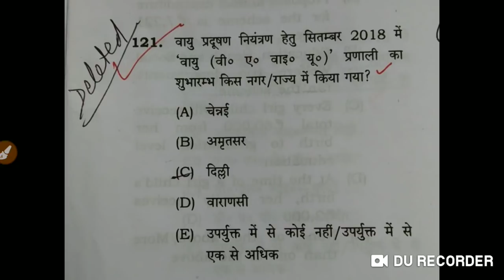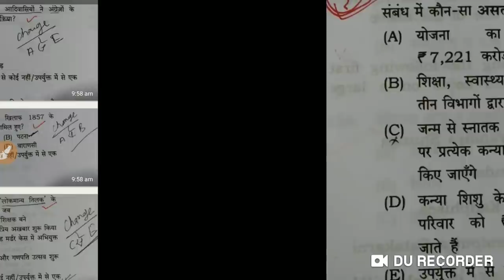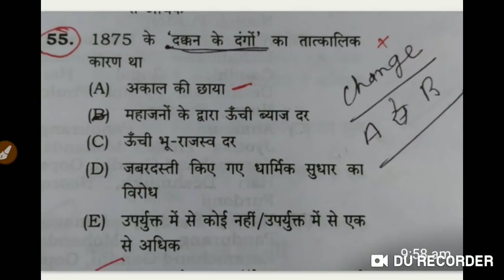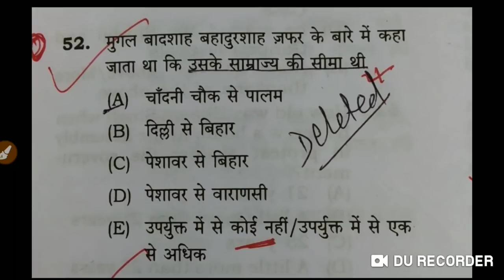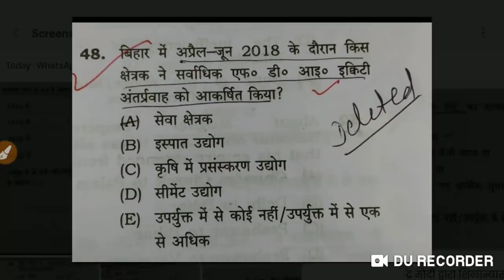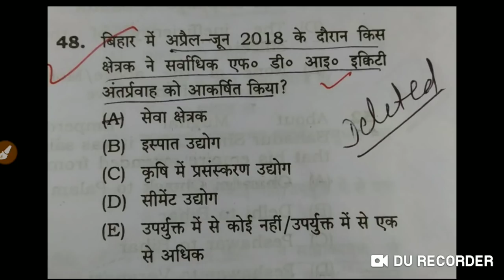64वी BPSC PRE के 8 प्रश्न के उत्तर में बदलाव और 3 प्रश्न Delete l ये प्रश्न कौन सा है देखें।